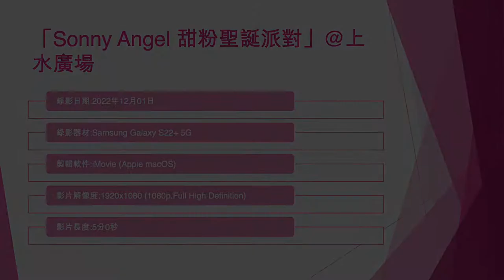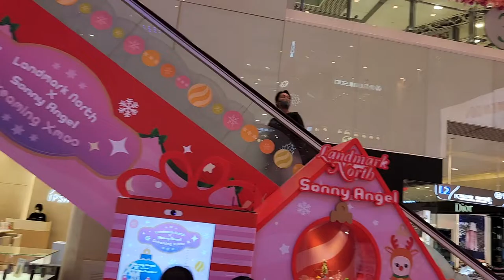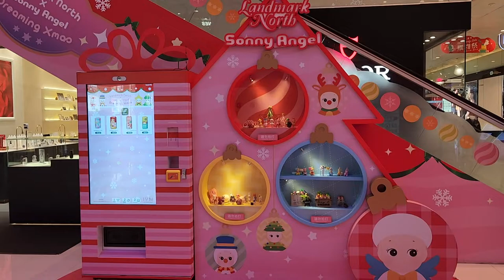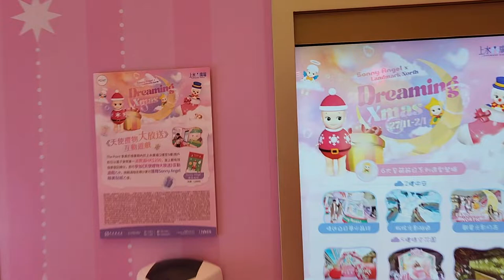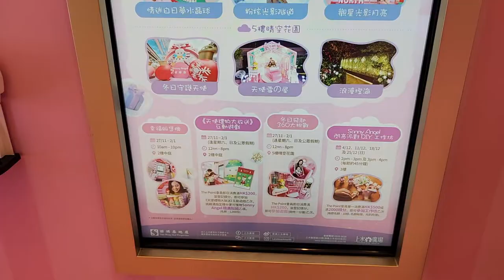「Sonny Angel 甜粉聖誕派對」@上水廣場 (1) - 2022年12月01日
錄影日期:2022年12月01日
錄影器材:Samsung Galaxy S22+ 5G
剪輯軟件:iMovie (Apple macOS)
影片解像度:1920x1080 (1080p,Full High Definition)
影片長度:5分0秒